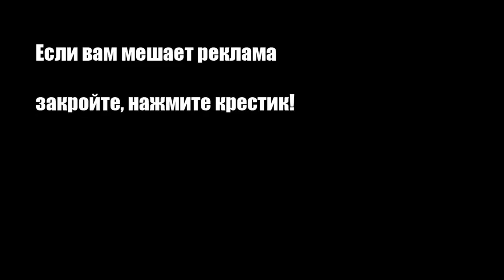Куриный рулет со шпинатом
Как приготовить вкусную и полезную закуску для гостей и домашних? Все просто: достаточно прочитать наш новый рецепт и запастись необходимыми продуктами. Готовим вместе с нами праздничный куриный рулет со шпинатом.